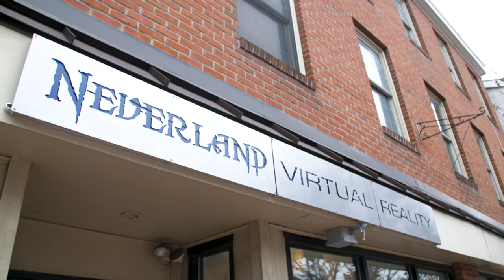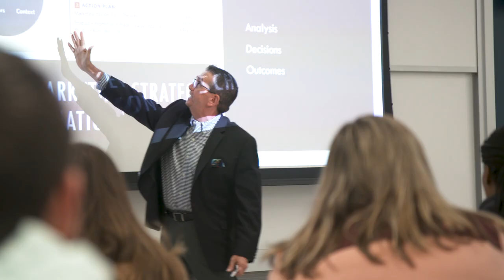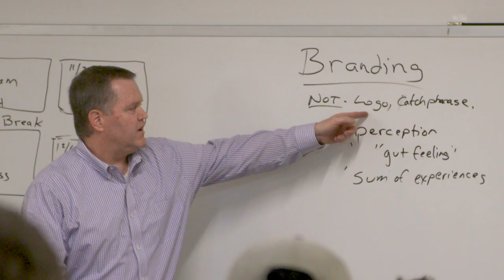WCU Students Partner with Local Businesses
West Chester University students team up with local entrepreneurs to help market and support their business.